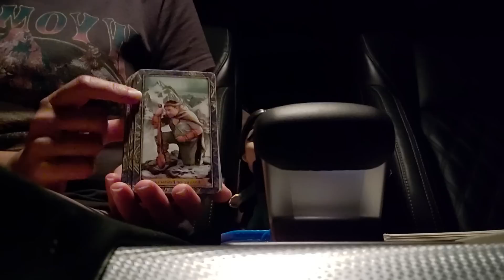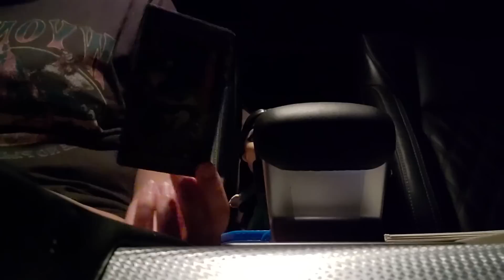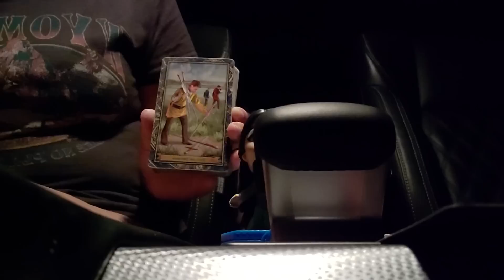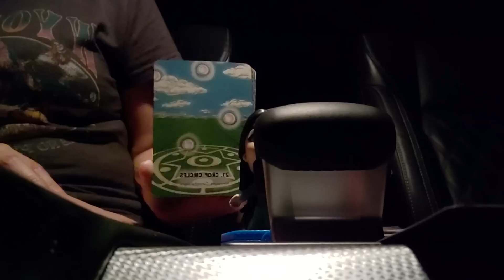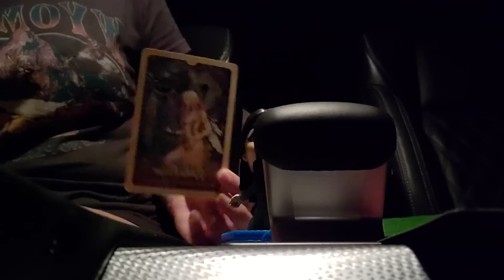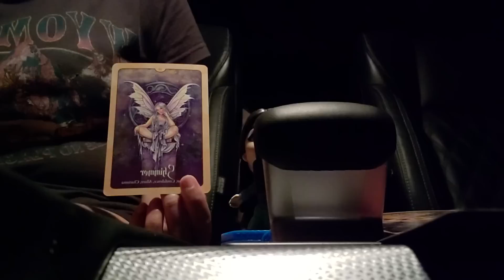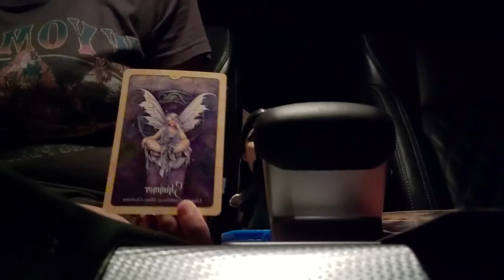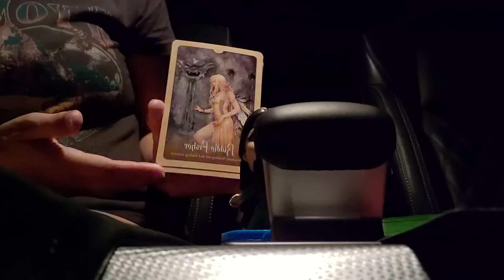Libra ♎️ If you've been feeling attacked in many ways I have some messages to give you!!! 💯🗣